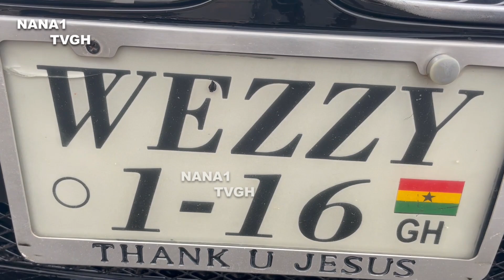I w@nt to be a legend l!ke Daddy Lumba through fooling by Kwadwo Nkansah (Liwin)..